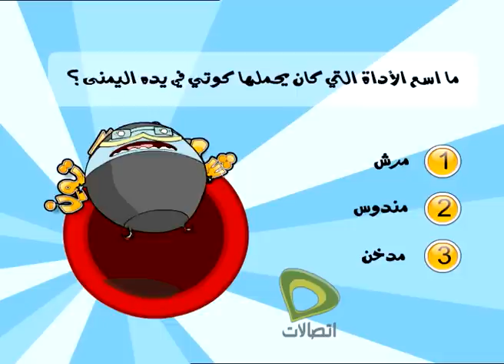شعبية الكرتون - موسم 1- الحلقة 2 - فيلم رعب